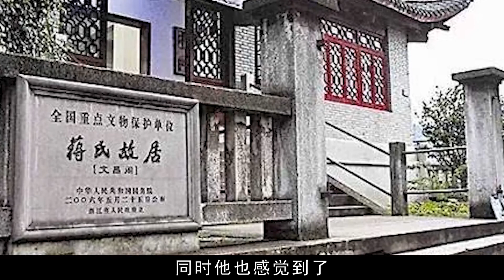蔣介石後人召開發布會，申請「兩蔣」移靈大陸，三句話感動世人！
Chiang Kai Shek's descendants held a press conference to apply for the "two Chiang Kai sheks" to move to the mainland. Three words touched the world!